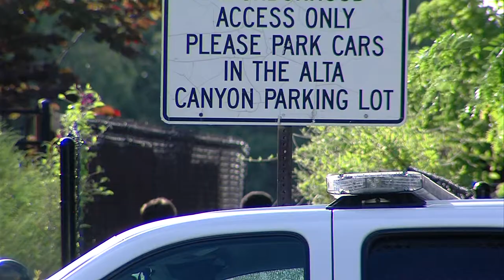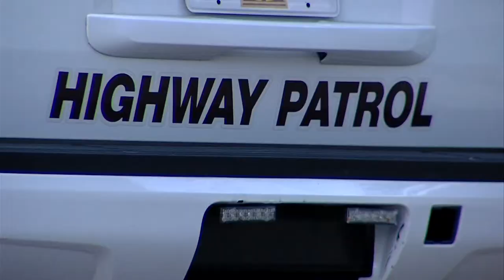Shurtleff Swallow Warrants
A short package I editied